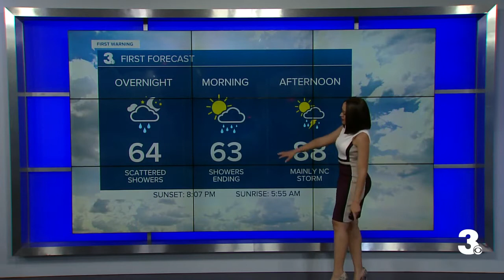Wednesday Night Weather Webcast